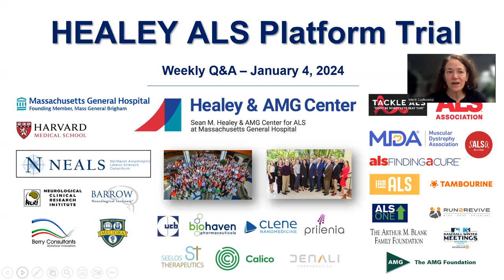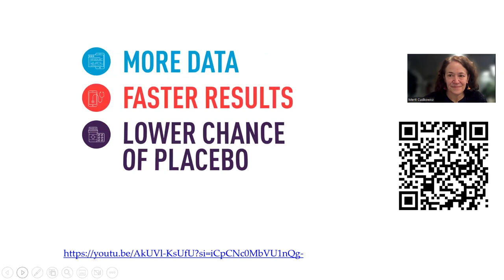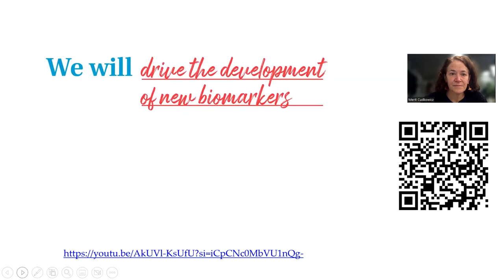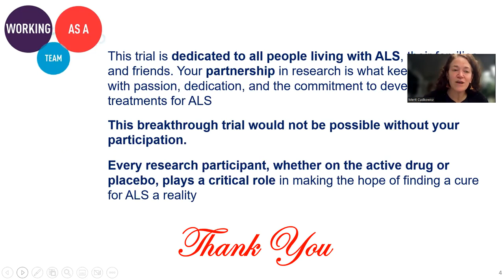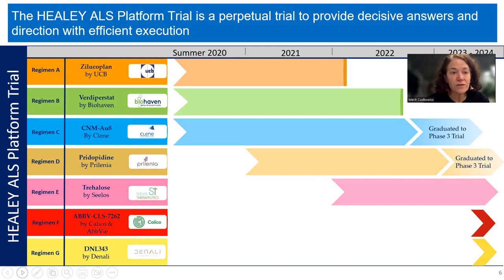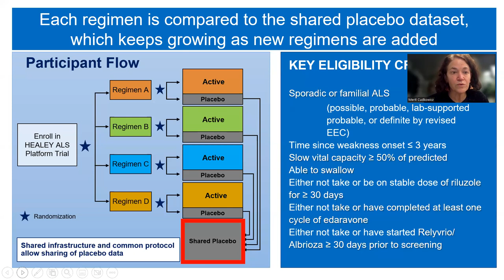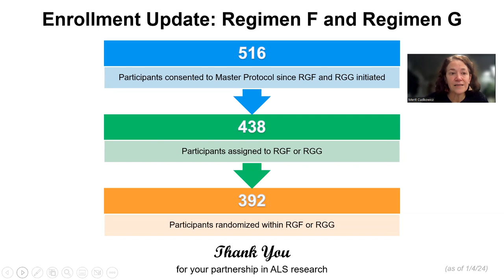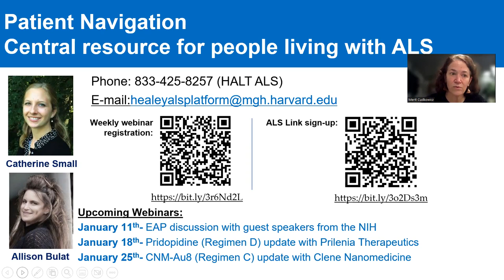HEALEY ALS Platform Trial Weekly Q&A Webinar: January 4, 2024 | Massachusetts General Hospital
Merit Cudkowicz, MD, MSc and Sabrina Paganoni, MD, PhD of Massachusetts General Hospital provided an overview of the HEALEY ALS Platform Trial to date, presented news and updates, and answered questions from the audience.

Sign up for the ALS Link to stay up to date about the Platform Trial and ALS research